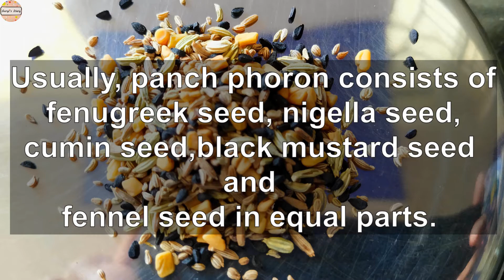Papad Curry/ Papad ki Sabzi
This is a very simple and quick recipe and it tastes good. try this papad curry recipe and have it with hot steaming rice!!